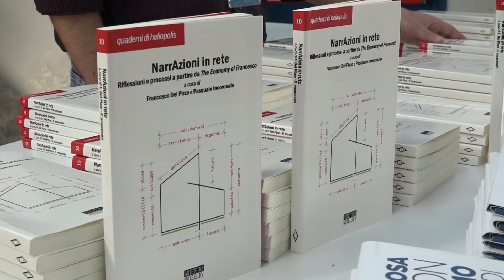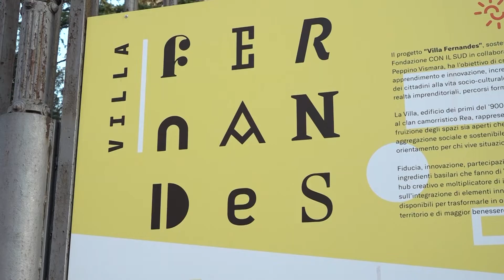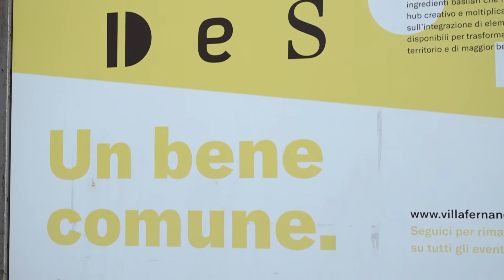Napoli - Papa Francesco invita a "ri-animare" l'economia: presentato "NarrAzioni in Rete" (02.05.22)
- Accogliendo l’invito a “ri-animare” l’economia, lanciato da Papa Francesco ai partecipanti di The Economy of Francesco, nasce il volume “NarrAzioni in Rete”. Continua su (02.05.22)